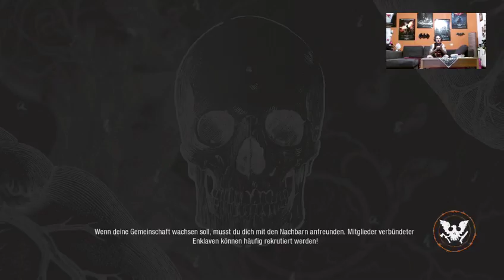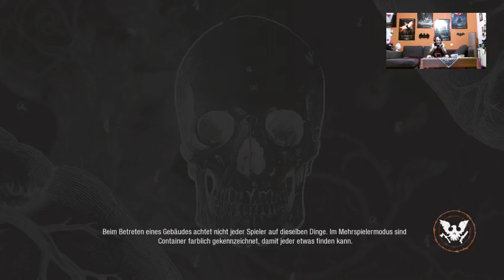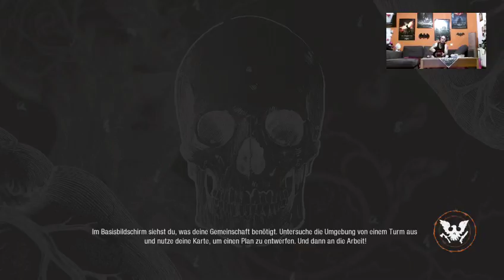Highlight: Wird mal wieder Zeit zu fetzten